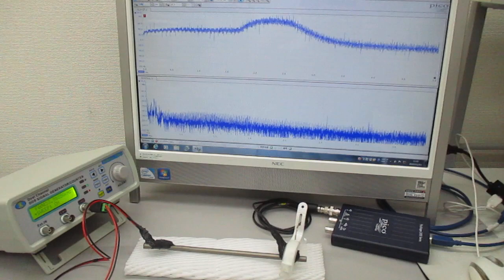超音波の非線形スイープ発振制御実験（超音波システムの開発技術）